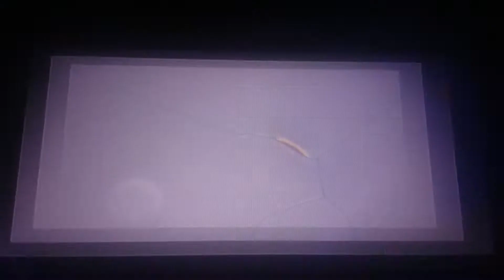Let's play Ben 10 Ultimate Alien Cosmic Destruction part 3 with special guest C9 still penguin 909